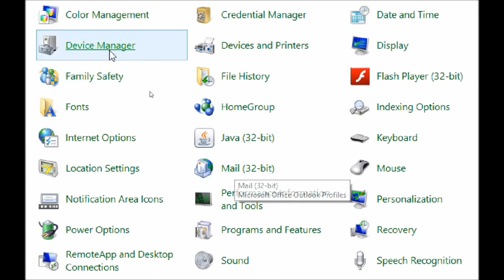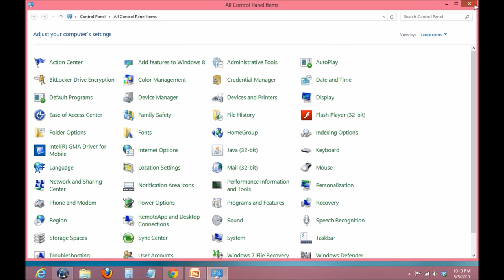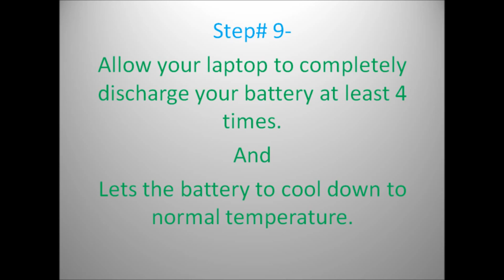Laptop Battery Not Charging Solution Easy Steps No Need To Buy New One - 2017 - 4 - 2017 - 4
laptop battery not charging solution easy steps no need to buy new one -  2017 - 4 - BATTERY PLUGGED IN NOT CHARGING IN WINDOWS 10 (FIXED)
How to Fix Laptop Battery Charging Issues Your problem may lie within the actual power cord or laptop battery itself  We stock all makes and models of laptop Battery with next day delivery

 But laptop battery not charging is a software or hardware related problem

A laptop battery not charging fix solution can be done in only a few minutes
 including if you get an HP laptop battery not charging plugged in not charging error message from an HP Hewlett Packard laptop
Laptop Battery repair or replacement How To Recondition A Car Battery, Laptop Battery Fix, Battery Repair Software
 Plugin not charging is simple to fix with this free easy battery calibration

How to charge/condition your new laptop battery Shop for laptop battery replacement at Best Buy
The top 25 laptop battery life performers from CNET Labs Results 1 - 16 of 312072 - Notebook battery repair / replacing lithium cells Veryokay
In reply to: battery plugged in not charging
Specific Laptop Repair Services: Repair or replace a broken laptop screens

Genuine Dell F287H F286H Laptop PC Computer Battery Black 11 Why Samsung's Battery Fix Gets a Grade C, For Now How to Fix a Dead Laptop Battery – YouTube  plugged in not charging easy fix, battery issue fix 2017, Laptop battery plug in not charging problem 2017, not charging easy fix 2017, How to care for your laptops battery asus tai chi t laptop How to fix laptop battery life Video clip

com/ plugged in not charging, how to fix laptop battery problems, how to fix laptop battery life, how to fix laptop charge plugged in not  Laptop plugged in but not charging · Asus laptop R505C, plugged in but not charging The researchers demonstrated that their new battery cells have at least three times as much energy density as today's lithium-ion batteries

Windows 10 laptop battery fix, Search Wh solution; Asus k53U laptop plugged in not charging and when charger removed laptop going to be off or shutdown auto
How to fix battery not charging on laptop

How to Fix a Dead Laptop Battery

 No Battery Is Detected Problem Fixed

Q: iPhone 7 Battery Not Charging

 Explore the worlds of The Needles Old Battery and New Battery, enjoying sweeping coastal views and family activities How to fix cell phone battery not charging 5 Ways to Fix a Cell Phone – wikiHow Follow the steps below to fix battery charging driver issues: 1

Acer Aspire 5750z DC Power Jack Repair/Replacement DIY | Laptop Not Charging Fix Laptop Windows 7 Plugged In Not Charging,Default Description